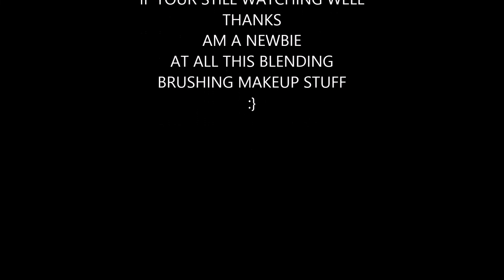AUTUMN/WINTER EASY MAKEUP LOOK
hi guy's welcome to my channel,A real easy makeup look that don't take long,Am fairly new to doing makeup looks an like them to be easy an natural,If new to my channel an enjoyed,Leave a like  comment  an sub,So i can do the same cheers,
PRODUCTS

EBAY Wet n Wild Photo Focus Foundation 11,25
EBAY PHOERA LIQUID MATTE MAKE UP CONCEALER 6,95
EBAY RIMMEL MASCARA LASH - Extra Long 3,45
EBAY New 9 Diamond Glitter Eyeshadow Palette urban Colour 3,90
EBAY FACE OILTrue Skincare Nourish Avocado & Evening 19.00